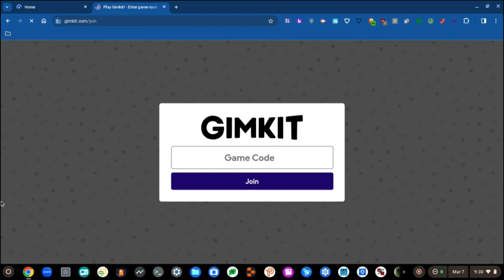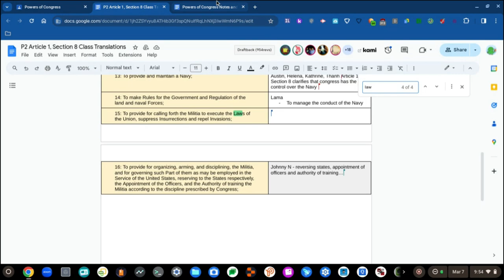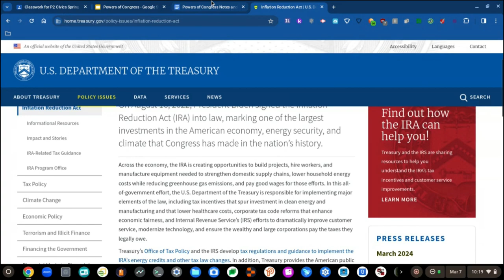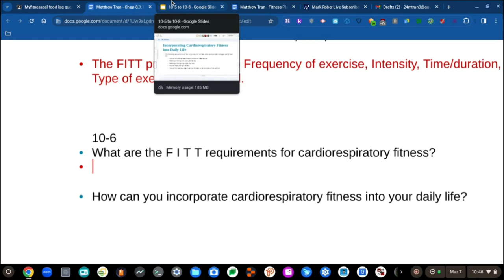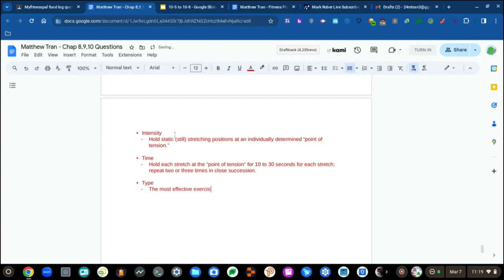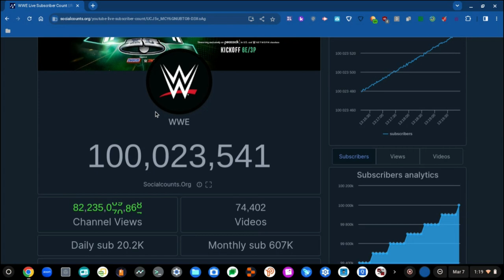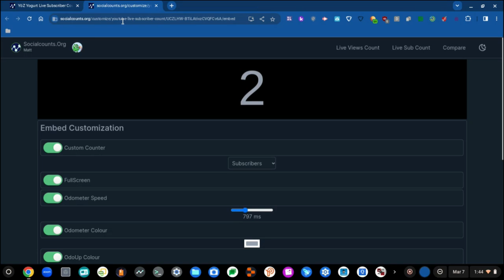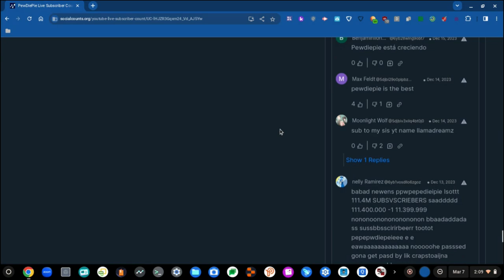RAT ROIZ S2 E4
Yoz again!